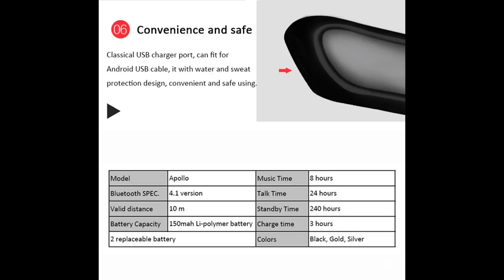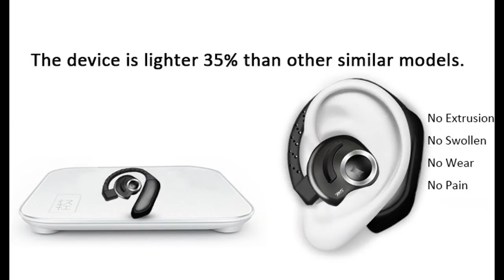YKS 980 Apollo